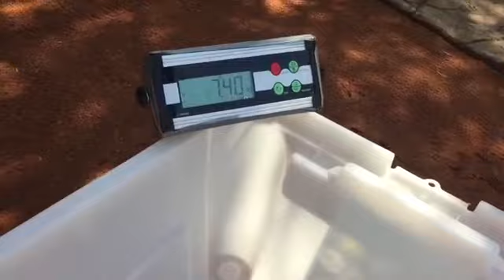WILD Wednedays with Jess - Weighing in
Health checks are part of a zoo keeper's routine. Find out how we weigh all the animals at WILD LIFE Sydney Zoo!